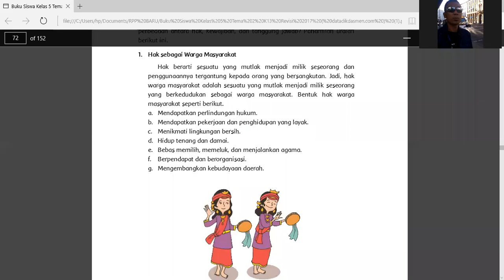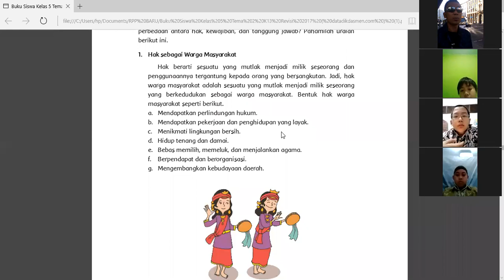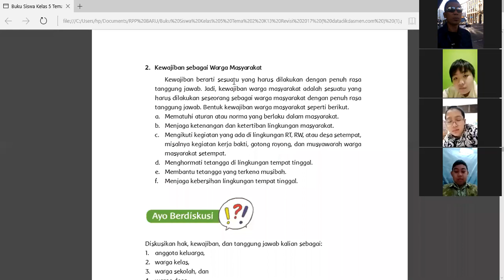Pembelajaran Kelas 5 tema 2 (HAK DAN KEWAJIBAN WARGA MASYARAKAT)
Video pembelajaran hak dan kewajiban masyarakat